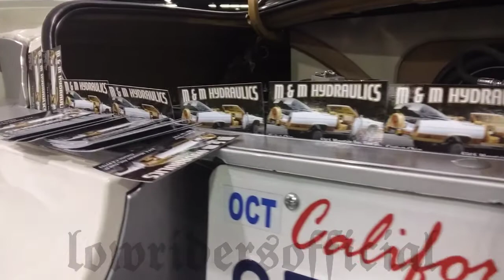Anaheim Conv. Center Takeover Car Show 2021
Lowriders On Tha Blvd
love 4 tha streets takeover carshow
Sep 26th